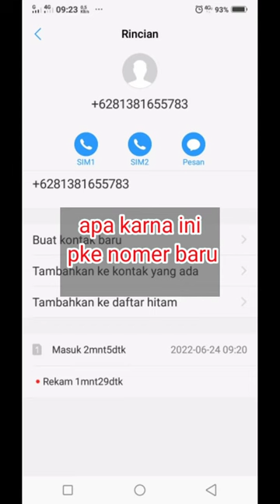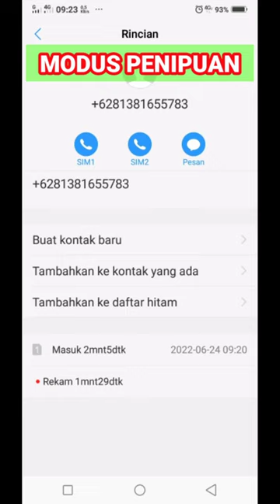VIRAL PENIPUAN MODUS BARU NGAKU DARI KEPOLISIAN - LANGSUNG KENA MENTAL 🤣🤣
penipuan modus ngaku ngaku kawan dari polisi ingin sebutkan namanya, untung saya sudah pengalaman mengatasi penipu seperti ini yg ujung ujungya minta duit, harap di sebarkan ke sodara kita agar mereka tidak tertipu modus seperti ini